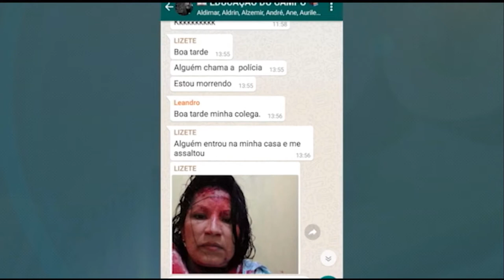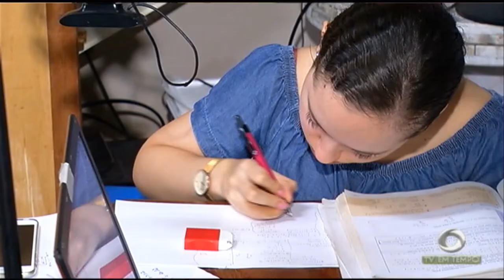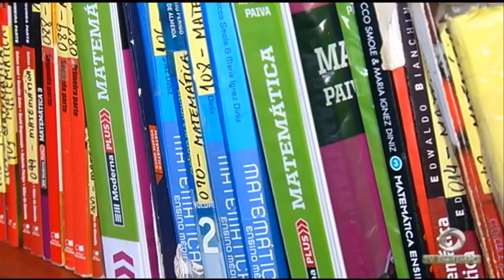Criminoso é preso menos de 24 horas depois de assaltar uma joalheria ao lado da DERFD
02º BLOCO JORNAL 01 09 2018 - Criminoso é preso menos de 24 horas depois de assaltar uma joalheria ao lado da DERFD